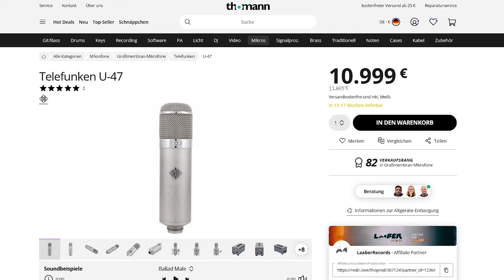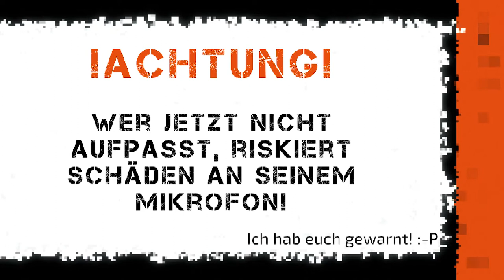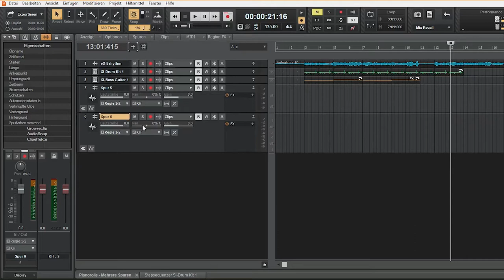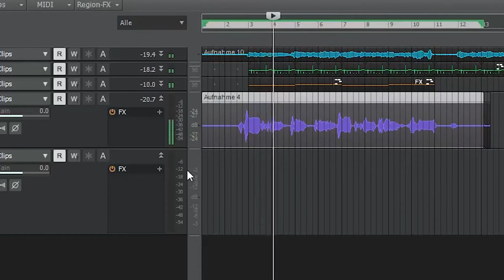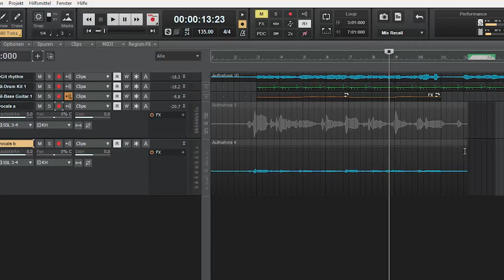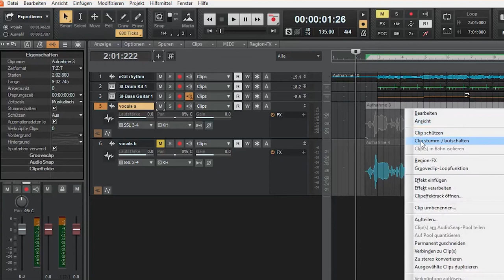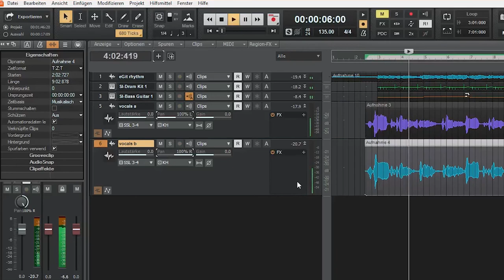Vermeide gravierende Fehler bei Gesangsaufnahmen | Cakewalk Tutorial 07 Gesang aufnehmen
In meiner Serie Cakewalk Tutorial in Deutsch gehts heute um das Aufnahmen von Gesang oder auch Vocals.

Auch wenn Cakewalk by Bandlab kostenlos ist, kann es trotzdem alles, was jede alternative DAW auch kann.
Ich zeig euch außerdem, wie ihr euer Mikrofon richtig anschließt und was man sonst noch so machen kann.
Alles in diesem Tutorial in Deutsch.

Für alle die mehr über ein günstiges und sehr gutes Starterset in Sachen eigenes Heimstudio wissen wollen